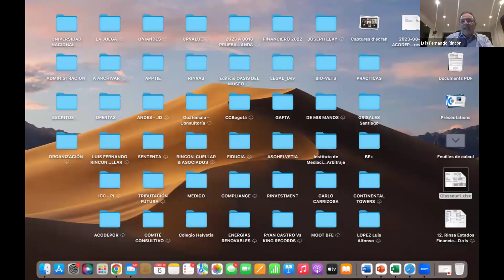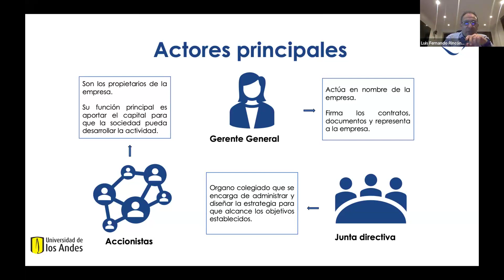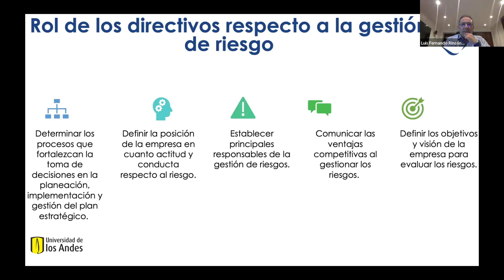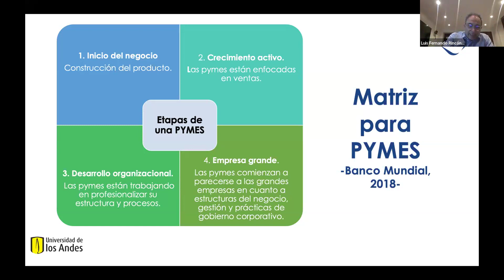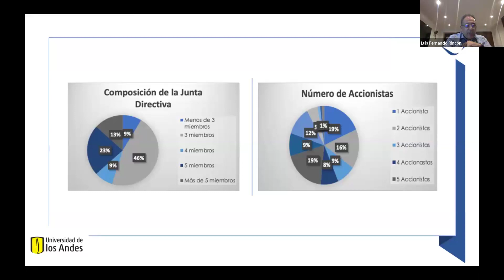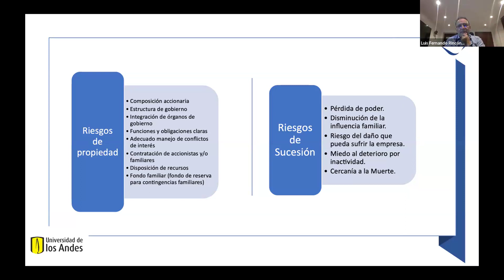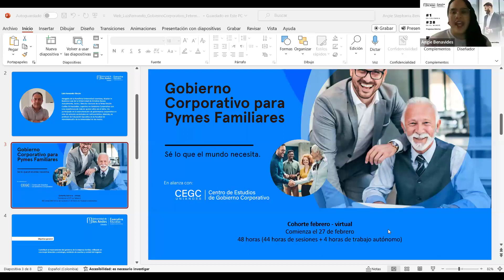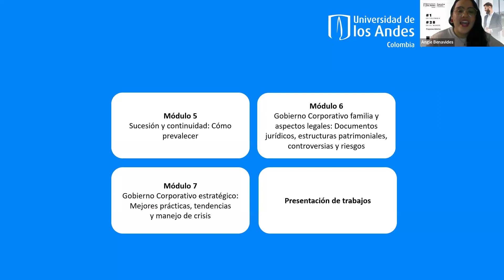Gobierno corporativo para Pymes: ¿cómo gestionar los riesgos?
En este webinar, comprende por qué la gestión de riesgos es uno de los ejes fundamentales para el gobierno corporativo en las pymes y, además, conoce algunos aspectos para tener en cuenta durante su gestión.